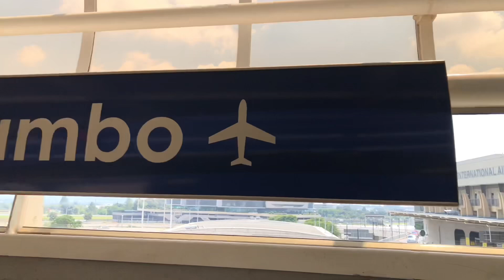Gautrain Ride from Johannesburg OR Tambo International Airport to Sandton, South Africa